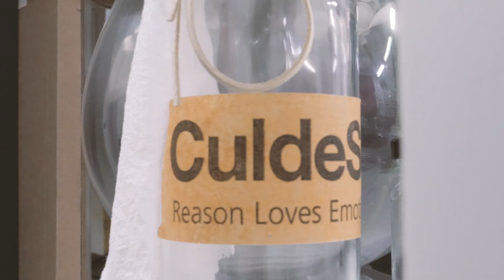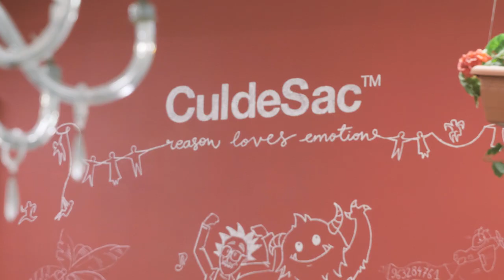Cul de Sac, con amor desde Valencia #974 · Tendencias.tv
Cul de Sac nace de una actitud ante los retos y como respuesta a una búsqueda vital que no encontraban en otras empresas.